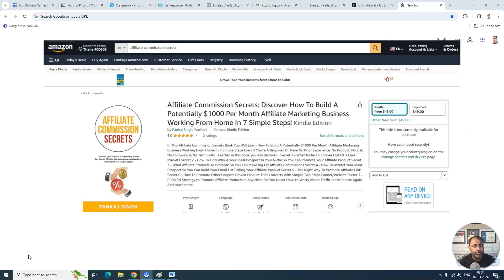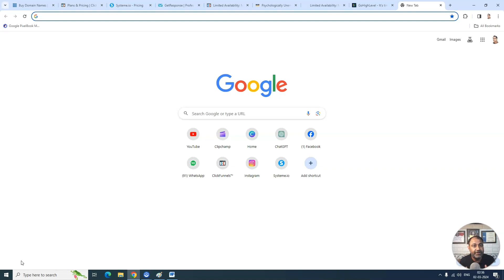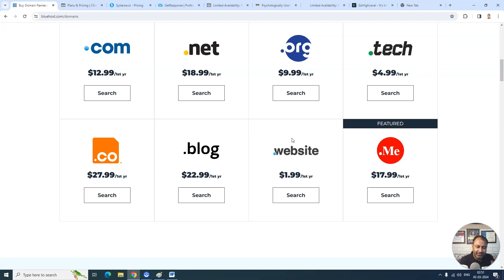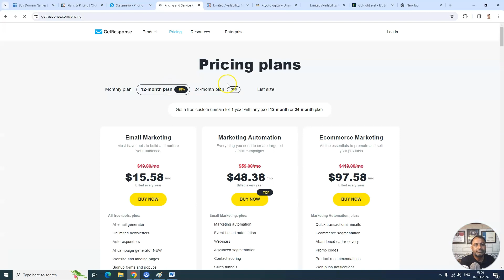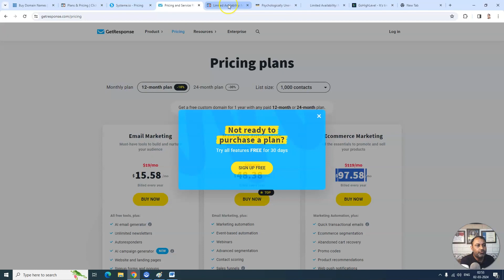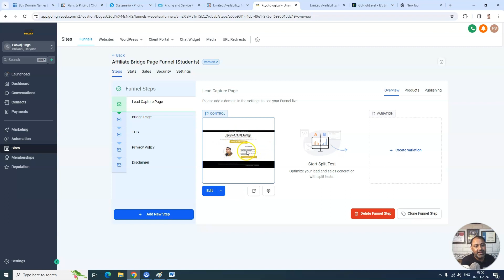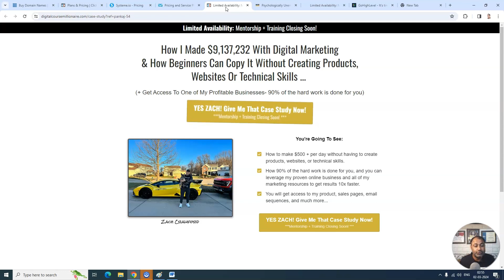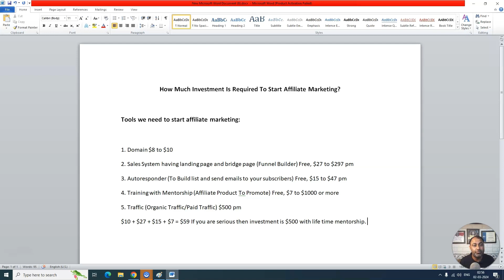How Much Investment Is Required To Start Affiliate Marketing Business In 2024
In this episode of affiliate uncle on fire, I am going to show you how much investment is required to start affiliate marketing business in 2024.

So if you are beginner in affiliate marketing and looking for how much investment or money is required to start affiliate marketing then watch this episode till the end where I am gonna show how minimum investment is required to start affiliate marketing.

Want to work with my 7 Figure Mentor so you can build 6 figure business online? If yes join below and yes don't forget to join his FREE group where he shares free tips and strategies.

Here is the link to get more details on Digital Millionaire Course

💡💡RESOURCES💡💡

We don't give any guarantee that you will be making money doing affiliate marketing business or buying any course or program through my affiliate links as it depends on your efforts and other factors. I am sharing the tips and methods that worked and working for me. So please apply your due research and diligence before taking any decision.

“I am an independent ClickFunnels Affiliate, not an employee. I receive referral payments from ClickFunnels. The opinions expressed here on my Channel and My YouTube Videos are my own and are not official statements of ClickFunnels.

“I am an independent Legendary Marketer Affiliate, not an employee. I receive referral payments from Legendary Marketer. The opinions expressed here on my Channel and My YouTube Videos are my own and are not official statements of Legendary Marketer.